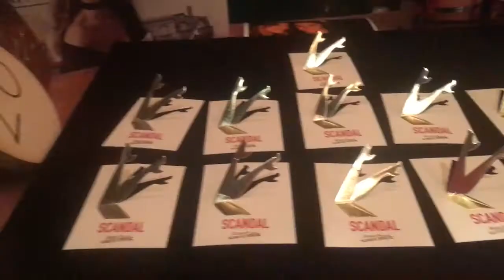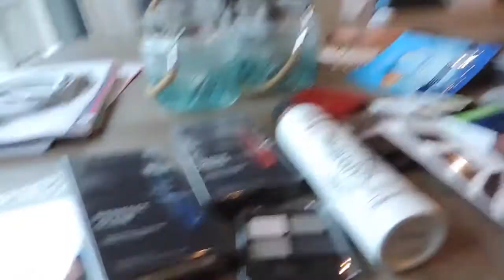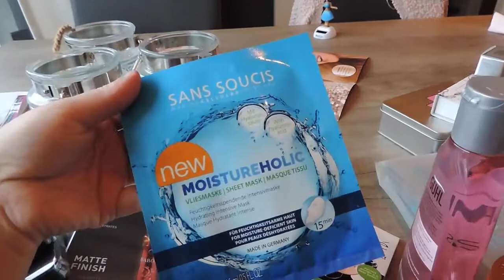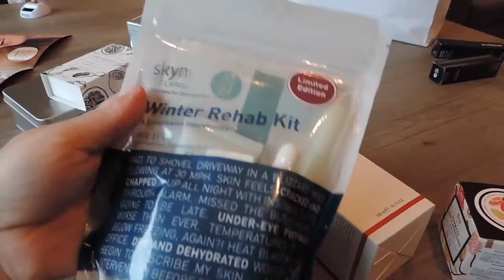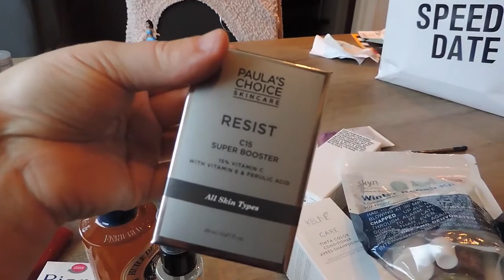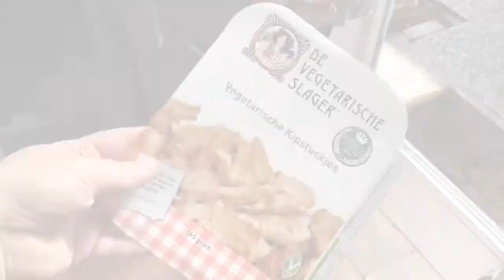★WEEKVLOG #5 BEAUTY SPEEDDATE, VERDRIET & MINI ACTION SHOPLOG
VERGEET NIET DE VIDEO IN HD KWALITEIT TE ZETTEN

De video's hier boven staan "verborgen" dit komt vanwege mijn nieuwe start op Youtube, maar je kan de video's nog wel zien.

Post adres (let op dit is geen bezoek adres):

Pinkit.nl
Paganinistraat 15
7557 EM Hengelo

Hoi mijn naam is Bianca ik ben 28 jaar en sinds januari 2014 aan het bloggen op . Op Youtube plaats ik video's die over beauty, persoonlijk/mommy & nog veel meer onderwerpen. Ik ben geen MUA, maar ik doe alles lekker op mijn eigen manier en ben gek op producten testen. Hopelijk vind je de video's leuk en kom je gezellig een kijkje nemen! Liefs Bianca

Liefs Bianca.